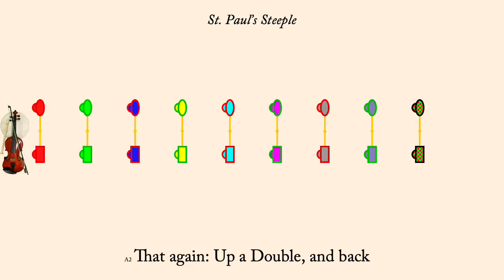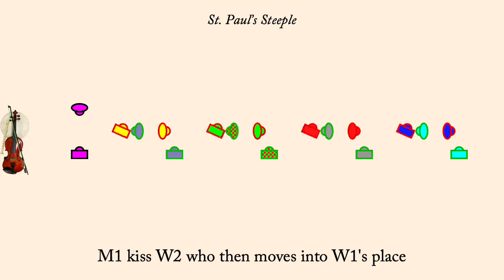St. Paul's Steeple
St. Paul's Steeple is an English Country Dance published in Playford's English Dancing Master of 1651. It was interpreted by Scott Pfitzinger about 2019. It is a proper duple minor longways dance, a USA dance.

I assume this is the old St. Paul's Cathedral (which burnt in 1662). Its spire was struck by lightening in 1561 and never rebuilt.

The animation plays at 120 counts per minute. Men are drawn as rectangles, women as ellipses. Each couple is drawn in its own color, however the border of each dancer indicates what role they currently play so the border color may change each time through the minor set.